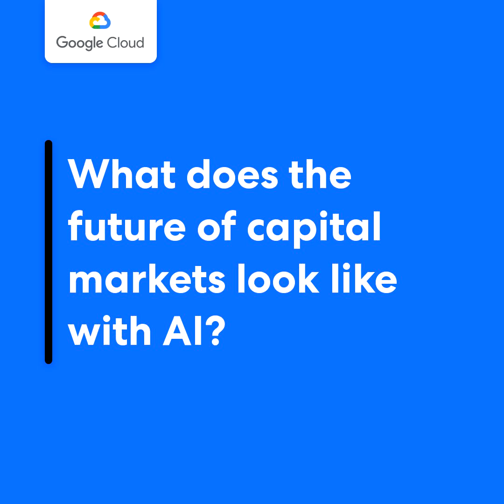3 Ways AI will help shape the future of capital markets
Dr. James is a Technical Director within the Office of the CTO at Google Cloud, and specializes in data engineering and machine learning technical disciplines. In this video, he explains three ways AI will help shape the future of capital markets.